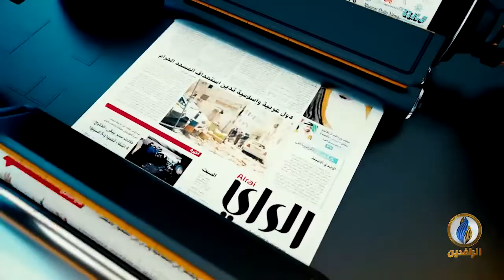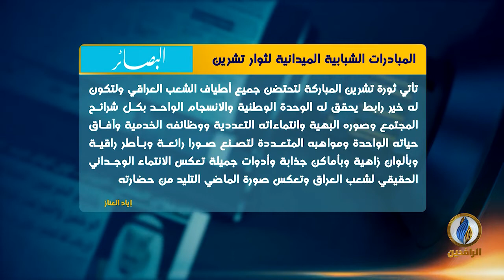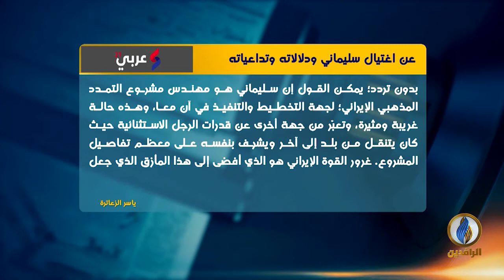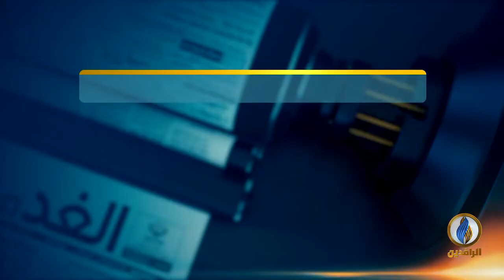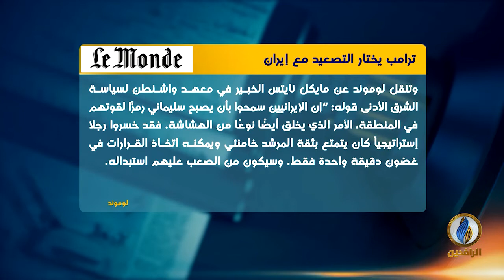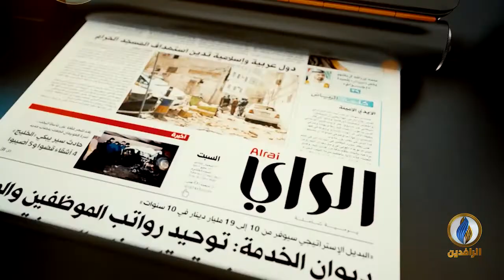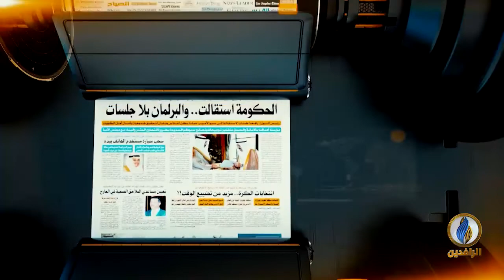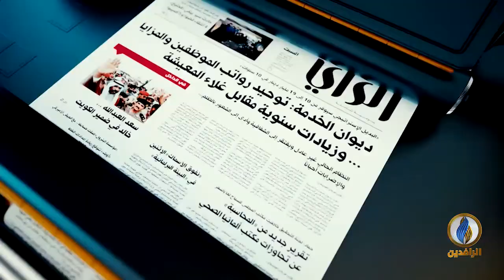صدى_الأقلام | 5 - 1 - 2020